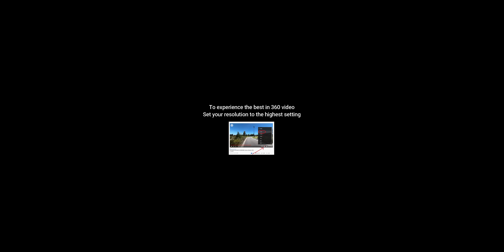Midland To East Perth - 4K 360 DEGREE VIDEO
When out and about we use the worlds best global portable WIFI that connects us to the internet in over 140 countries with NO SIM CARD REQUIRED! because it's always better when your connected.  GlocalMe information and devices can be found at

Twitter I'm All Abroad @m_abroad

Do you like my channel?  Then why not shout me a cup of coffee and get a shoutout on the channel :) To buy me a cuppa please go